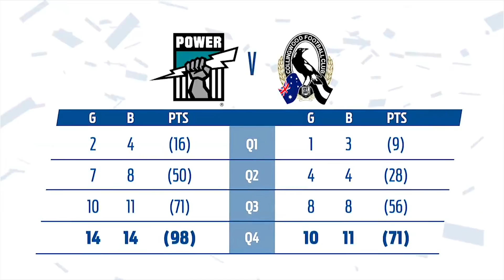Last time we met: Collingwood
Watch highlights from the last time we met Collingwood at Adelaide Oval.